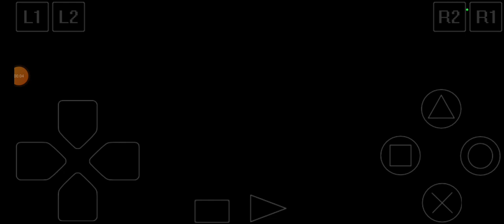UNBOXING YUGIOH FORBIDDEN MEMORIES SERANGAN MONSTER NECK HUNTER GUARDIAN STAR : MOON